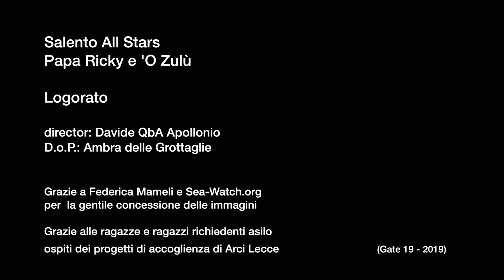Salento All Stars, Papa Ricky, 'O Zulù - Logorato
Nel brano hanno partecipato: Alfredo Quaranta, Plata, Papa Ricky e 'O Zulù dei 99 Posse; Davide Qba Apollonio, Giuseppe Levanto, Michele Russo, Alessandro Monteduro e Giuseppe Anglano.

Produzione Gate 19
Regia di Davide Qba Apollonio

Si ringrazia Federica Mameli e sea-watch.org per la gentile concessione delle immagini e le ragazze e i ragazzi richiedenti asilo ospiti dei progetti di accoglienza gestiti da Arci Lecce.